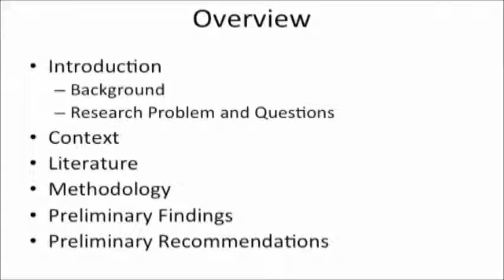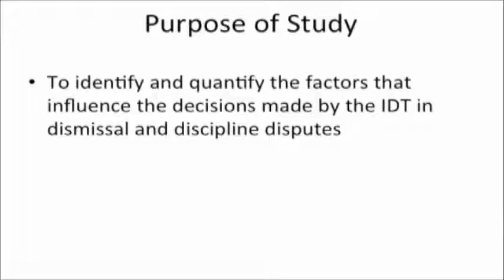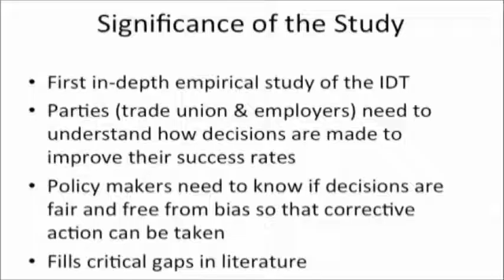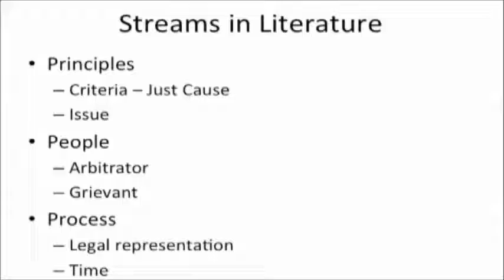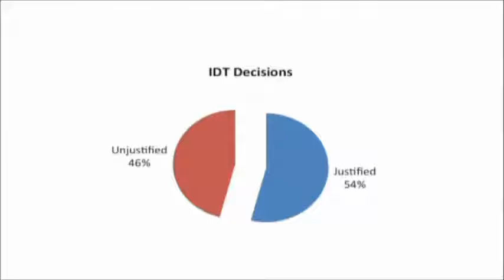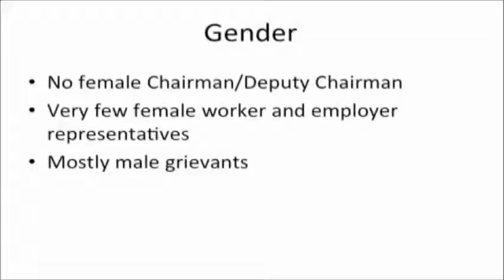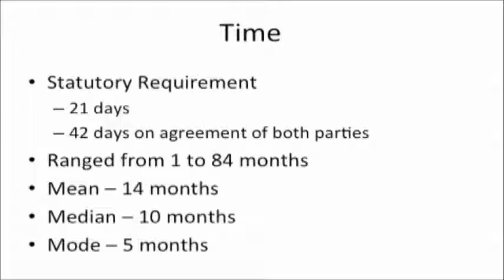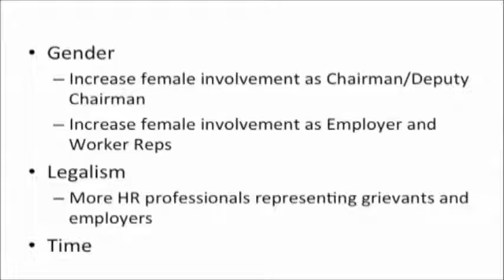David Gordon Rowe: Decision-making at the Jamaican Industrial Disputes Tribunal (IDT)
This study examines the factors that influence decision-making at the Jamaican Industrial Disputes Tribunal (IDT). It focuses on the dismissal and disciplinary awards that have been handed down by the IDT over the 37 year period 1975 to 2012. A content analysis of the awards was conducted followed by a statistical analysis of the data obtained from the awards. Logistic regression and multi-nominal logistic regression were used as the main form of data analysis. The study examines the impact of the following on the decisions handed down by the IDT: the gender of the grievant; the background of the arbitrators; the use of legal representation by the grievant and the company; the complexity of the case and the time that it takes for the IDT to hand down an award. The findings from this study fill a critical gap in the literature and provide information that is useful to employers, trade union representatives and workers by supporting better representation before the IDT and better decision-making by the IDT. The findings will also be useful to policymakers who have a responsibility of ensuring that the IDT’s decisions are just and fair and free from any bias.